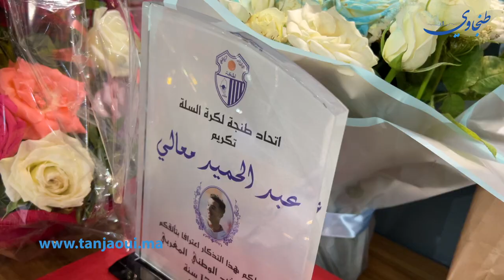بعد تألقهما .. اتحاد طنجة لكرة السلة يكرم النجمان أسامة زميزم و عبد الحميد معلي